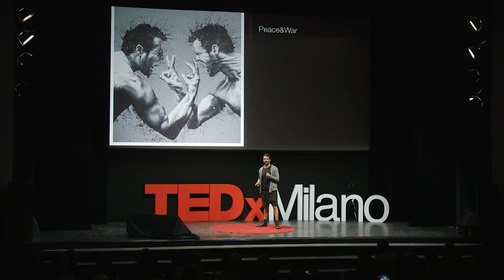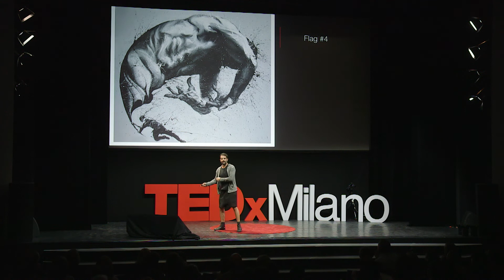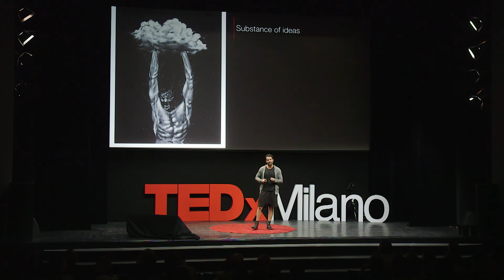Sudden beauty | Paolo Troilo | TEDxMilano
In the spirit of ideas worth spreading, TEDx is a progam of local, self-organized events that bring people together to share a TED-like experience. At a TEDx event, TEDTalks video and live speakers combine to spark deep discussion and connection in a small group. These local, self-organized events are branded TEDx, where x = independently organized TED event. The TED Conference provides general guidance for the TEDx program, but individual TEDx events are self-organized.* (*Subject to certain rules and regulations)

Artist. Starting his career in 1997, till 2009 Paolo Troilo worked for several international advertising agencies such as Saatchi & Saatchi, and Arnold Worldwide, as Art Director and Creative Director. He won many prestigious awards in the industry and in 2007 was nominated Italy's best creative by ADCI. Starting drawing at the age of four, self-taught, he started his artistic career in 2005. His creativity led him to paint with your fingers. In 2011 he was selected for the 54th Venice Biennale. His works have been exhibited in San Francisco, Miami, Istanbul, Paris, Madrid, Milan, Rome, Florence, Berlin, Basel, Singapore and Tel Aviv.